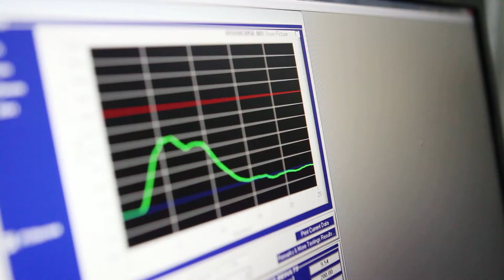The science behind helmet technology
Race car driver Amy Castell explains the science and technology of racing helmets.